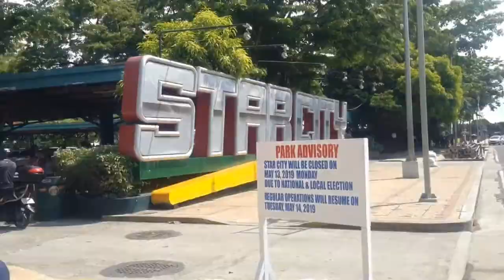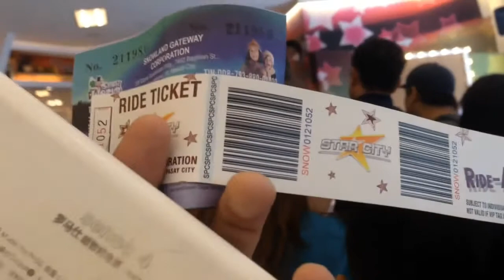FIRST TIME IN THE PHILIPPINES (Chaaaaar HAHAHAHA)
Hi Unicorn🦄
thank you sa panonood ❤️
sana nag enjoy ka, lablots

ps: Sorry talaga kung ang pangit ng tittle ng video na to HAHAHA
wala ako alam i tittle e kasi ang chaka ng video na to. Again "SORRY".

sana isupport mo parin ako kahit tapos mo na to panoorin i love you ❤️🍑😍😘
From the bottom of my gorgeous heart 😂❤️ I want to say I love you and thank you for always supporting me 😘 and para sa mga new subscriber ko Thank you kase nasikmura mo ang muka ko at boses ko 😉

       •Jonathan espinosa
   (Half human half gorgeous)mm  my